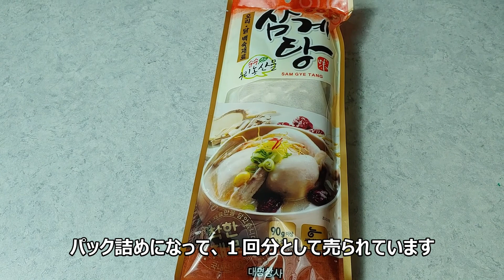【滋養強壮、韓方ペクスク】＋鶏のお粥、鶏肉がしっとりジューシー韓国料理レシピ、韓国日常・料理vlog,한방 닭백숙과 닭죽 간단하고 맛있게 만드는법 ,Whole Chicken Soup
日本の「土用の丑の日」にあたる、
韓国の「ポンナル」。
この日は、韓国でも栄養のつくものを食べる風習があります。

今日ご紹介するのは、
夏バテ防止・滋養強壮に役立つ
「韓方ペクスク」と「鶏のお粥」
簡単に美味しく、鶏肉はしっとりジューシーに仕上げます。

【韓方ペクスクの材料】
・鶏肉　(丸ごと1羽でもぶつ切りでもOK)
・水
・塩
・韓方の材料
(韓方の材料の代わりに、
　　ねぎ、玉ねぎ、しょうが、ニンニクで調理も可)

【鶏粥の材料】
・ペクスク調理時のスープ
・もち米
・じゃがいも
・人参
・玉ねぎ
・塩、こしょう
※鶏肉が余れば割いて加える。